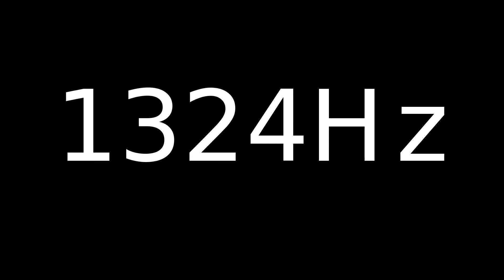Speaker Sound Test 1324Hz